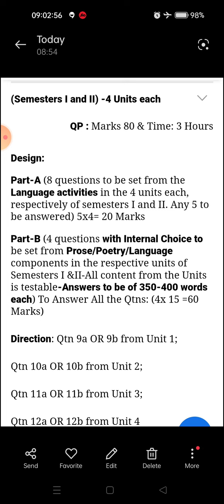OSMANIA UNIVERSITY SEMESTER 1 ENGLISH QUESTION PAPER 📜 PATTERN